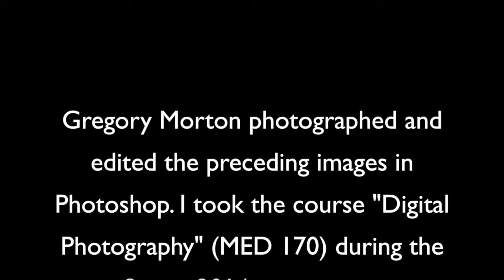My Spring 2014 Portfolio Assignment Work for "Digital Photography"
In the spring of 2014, I took the course "Digital Photography" (MED 170) at Westmoreland County Community College (WCCC).

As you'll see, these images demonstrate various effects. These are: Watercolor, Winter Shot, Fireworks, Magazine Cover (fictional), Desaturated, Studio Portrait, Studio Still Life, DVD Cover (not pictured), Calendar, and Poster.

Even though the video, along with the images themselves, is not actually registered with the U.S. Copyright Office, the © symbol is included to show that all material herein is indeed my own work.

Moreover, the entire video is silent; please do not think anything is wrong with my audio.